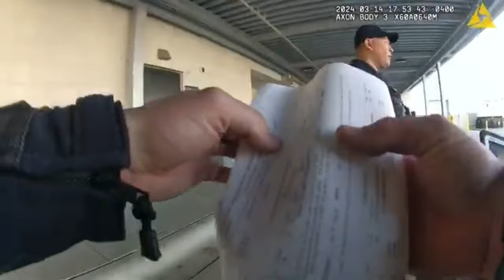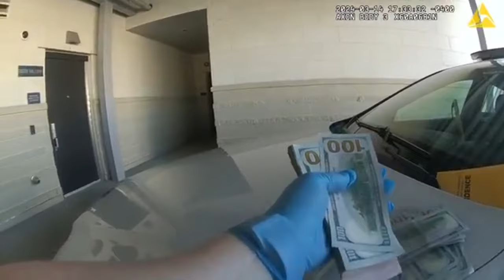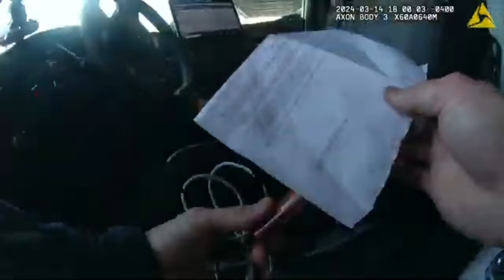The Moment Corrupt Police Officer Gets Caught By The Man He Arrested! (JUSTICE)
In this video we reveal the downfall of Henry Chapman, a veteran officer with the Charlotte-Mecklenburg Police Department (CMPD), who was caught red-handed in an embezzlement scandal. Chapman’s 15-year career came crashing down for just $900, captured on body-worn camera as he stole cash from Moncre Tyrae Moon, a man he had just arrested on a federal weapons warrant.

Watch as Mr. Moon’s immediate accusations and insistence on searching for the missing money lead to the discovery of cash hidden in Chapman’s patrol car. This crucial footage substantiates Moon’s claims and exposes Chapman’s attempt to cover up the theft.

The consequences were swift: Chapman resigned in disgrace and faced embezzlement charges. But the story doesn’t end there. By concealing the money, Chapman also tampered with evidence, obstructing justice and jeopardizing the investigation. This case raises a troubling question: how many other times did Chapman prey on suspects, breaking the very laws he was sworn to uphold?

Join us as we delve into this startling case and uncover the swift fallout from a moment of greed that shattered a lifetime of service. This incident is a stark reminder of how quickly trust can be destroyed and careers dismantled. Henry Chapman resigned from the Charlotte-Mecklenburg Police Department (CMPD) shortly after the embezzlement incident came to light.